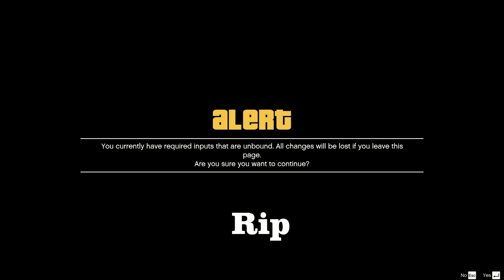Gta V PC | The Little Kid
Just joined a lobby and ran into a little fun.